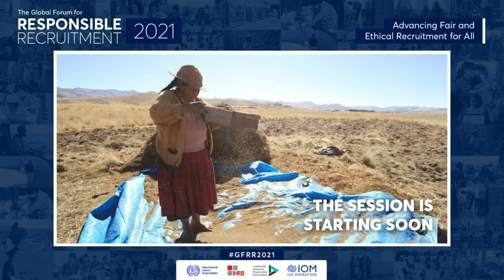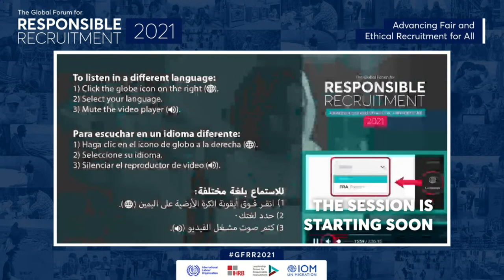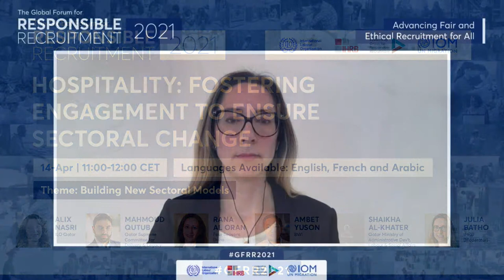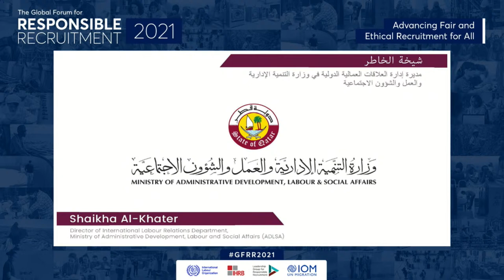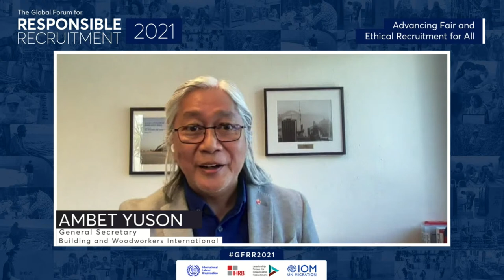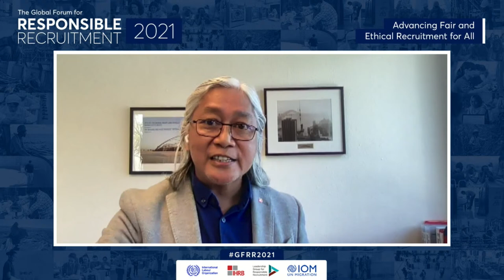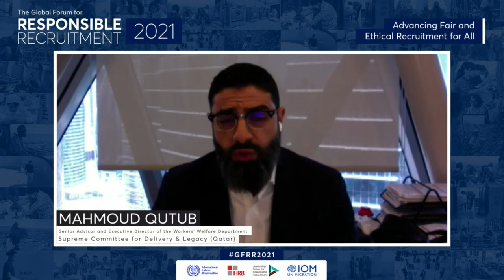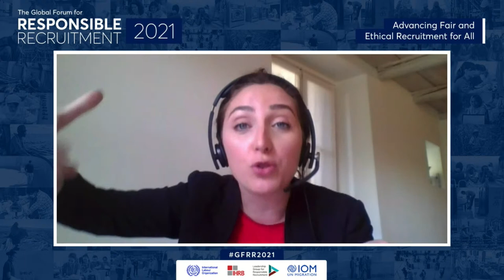Hospitality: Fostering Engagement on Responsible Recruitment to Ensure Sectoral Change (GFRR 2021)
Hosted in 2021 by the IHRB, ILO, and IOM, the Global Forum for Responsible Recruitment (GFRR) is a thought leadership platform for accelerating the fair, ethical, and responsible recruitment of migrant workers.

Hospitality represents a significant and growing sector in Qatar, with a large concentration of major international hotel brands and high-end properties, and new hotel openings expected to intensify in the run up to the 2022 FIFA World Cup. This session focused on the efforts of different stakeholders in Qatar, including hotel companies, the ILO and the Ministry of Administrative Development, Labour and Social Affairs to promote decent work and responsible recruitment of migrant workers in the hotel sector. It explores how the issue of recruitment gained traction within the industry over the last two years and how hotel companies were empowered to take ownership and contribute to the development of practical tools that set a clear benchmark for ethical practice across the industry.

Speakers:
Alix Nasri, Technical Specialist at International Labour Organisation (ILO)
Ambet Yuson, General Secretary at Building and Woodworkers International
Julia Batho, Head of Labour Rights at Institute for Human Rights and Business (IHRB)
Mahmoud Qutub, Senior Advisor and Executive Director of the Workers’ Welfare Department at Supreme Committee for Delivery & Legacy (SC)
Rana Al Oran, Director of People and Culture at Four Seasons
Shaikha Al-Khater, Director, International Labour Relations Department at Qatar Ministry of Administrative Development, Labour and Social Affairs (ADLSA)